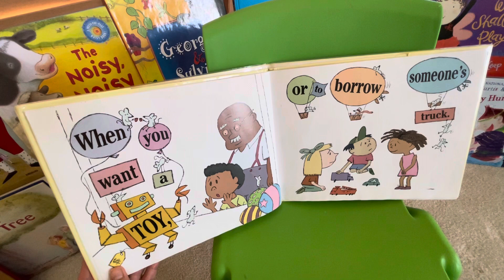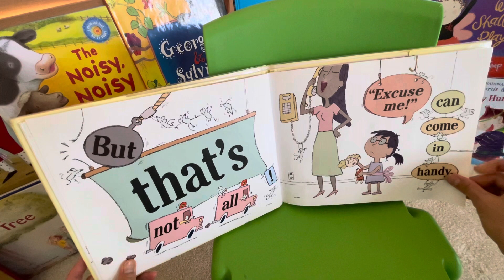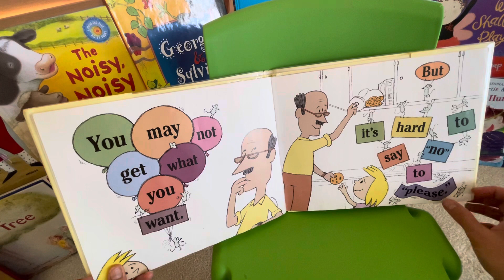Time To Say Please by Mo Willems